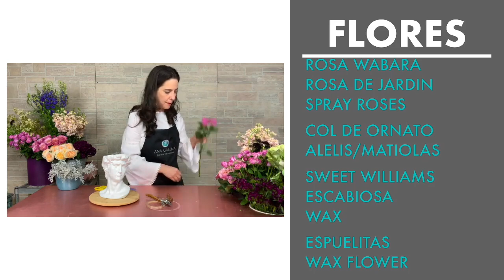Cómo hacer un arreglo floral en una cabeza de cerámica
Las flores que utilicé en este arreglo son:
- Rosa Wabara
- Rosa de jardin
- Sprayroses
- Col de ornato
- Alelis o matiolas
- Sweetwilliams
- Escabiosa
- Wax
- Espuelitas
- Waxflower

Este tipo de bases yo he visto que la mayoría de las personas las colocan como en el centro en la sala y no necesariamente contra pared, entonces cuando tú vas a hacer un arreglo que se va a colocar en el centro de una mesa, no un centro de mesa para comer sino en el centro en la sala o en el centro en algún otro espacio de la casa, tu arreglo tiene que tener flores por los dos lados.